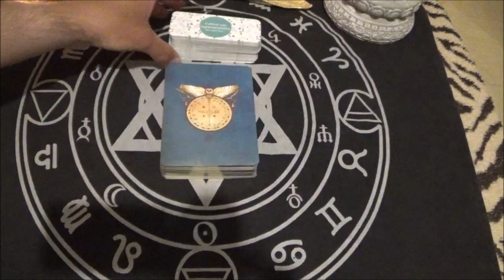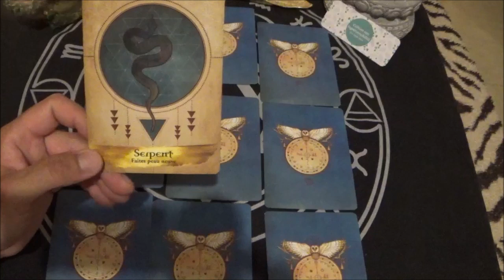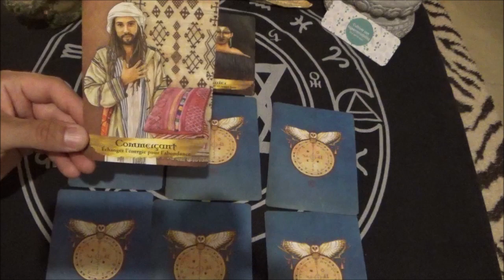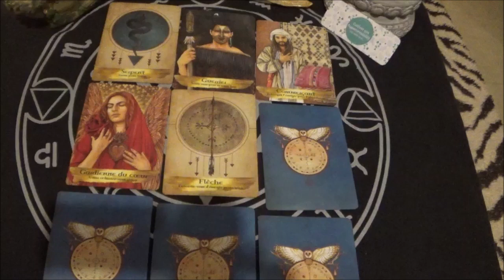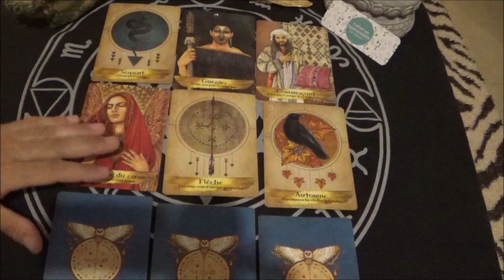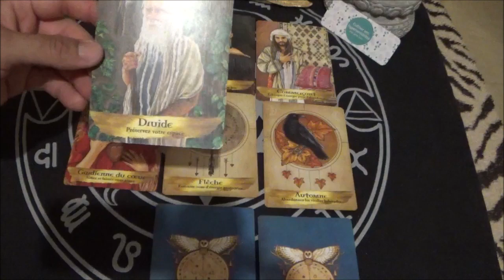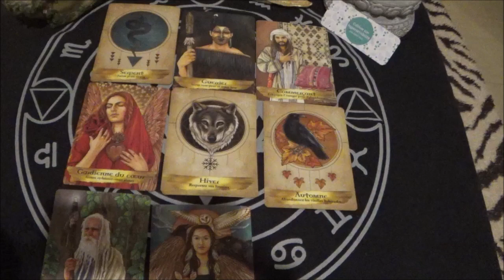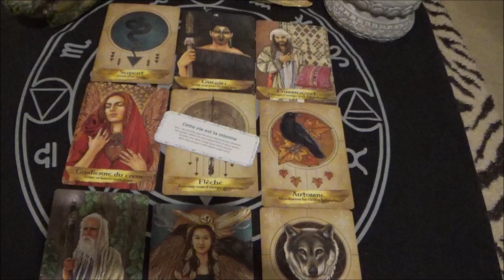BELIER SEPTEMBRE 2023 ~ ♤ TRÈS BONNE NOUVELLE ♡{ préservez votre espace }